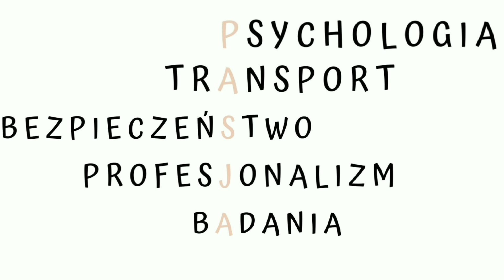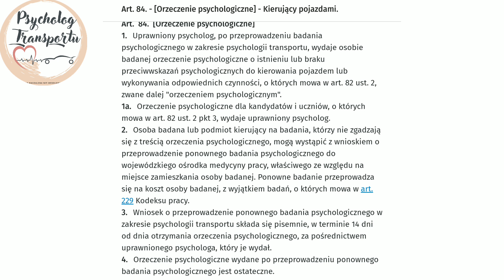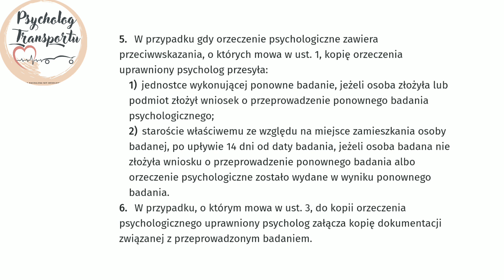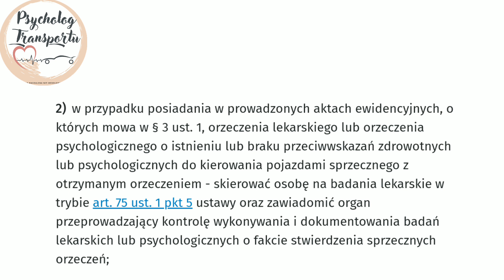Vademecum psychologa transportu: orzeczenie negatywne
Nowa seria na kanale: Vademecum psychologa transportu!!

Seria stworzona z myślą o psychologach transportu, słuchaczach studiów podyplomowych jaki i studentach psychologii. Posiadasz uprawnienia, ale do tej pory nie pracowałeś/pracowałaś w zawodzie? Ta seria jest dla Ciebie. Pomogę Ci uporządkować wiedzę, przypomnieć najważniejsze aspekty, a także przedstawię wskazówki z własnej praktyki.

Rozdziały:
0:00 Wstęp
0:57 orzeczenie negatywne z medycyny pracy
1:28 orzeczenie negatywne z psychologii transportu - art. 84 uokp
3:23 sprzeczne orzeczenia
6:47 przywrócenie cofniętych uprawnień